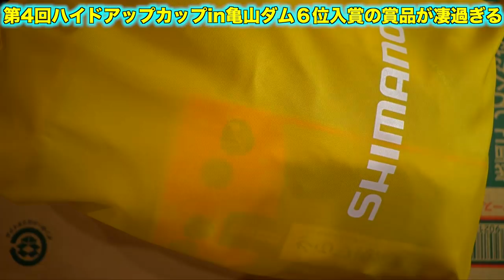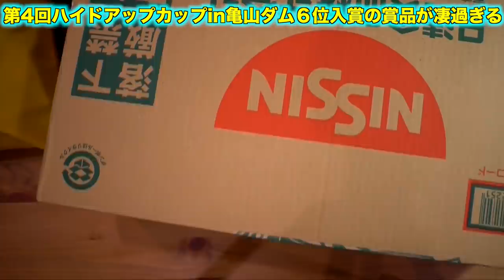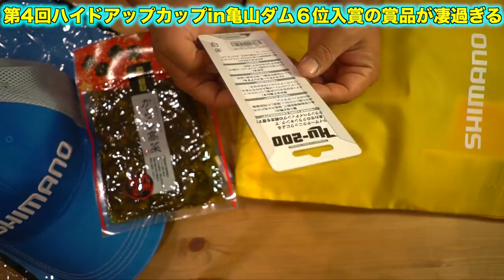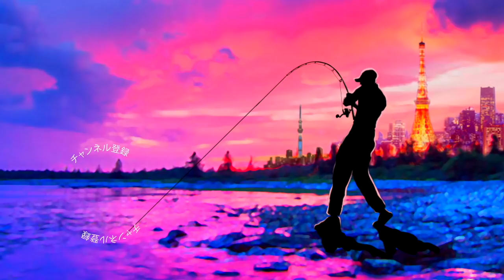ハイドアップカップin亀山湖の６位入賞の賞品が豪華過ぎる！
ＳＵＢ！ハイドアップカップin亀山湖の６位入賞の賞品が豪華過ぎるって事で釣りYOUTUBERが亀山湖のバス釣り大会に出たら何位になるのか？頑張って頑張って６位入賞出来ましたよ！
今週末はバサーオールスタークラッシックでトッププロが熱戦を繰り広げておりますが先日自分は千葉県の亀山ダムで開催された吉田秀雄プロ率いるハイドアップ主催「第４回ハイドアップカップin亀山ダム」に参加して来ましたよ〜
賞品＆参加賞が豪華過ぎる大会って事で有名ですが今回は気になる６位の賞品を大公開です！

２０１８年はシマノの18ステラとダイワの18イグジストの最高級リール対決に注目ですが、その他にも注目の新製品が盛り沢山です。釣光TVの気になっている釣具はシマノのバンタムMGL、ダイワのタトゥーラーエリートにイマカツやジャッカルの新作ルアー、話題のグラススピニングなどなど、、、今年もバス釣り中心に買いに買って釣りに釣っていく予定でーす！